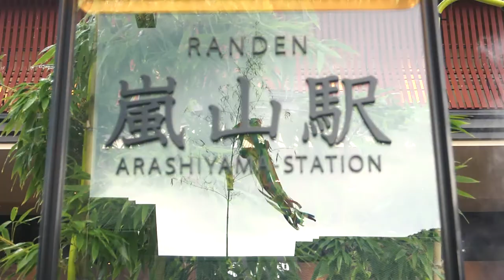嵐湯 PV (日本語）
風光明媚な景勝地でも人気の観光地、京都嵐山の渡月橋からたくさんの人でにぎわうメイン通りから一本筋道に入った閑静な路地にたたずむ嵐湯。

 静寂な空間が流れ、優雅なひと時をお過ごし頂けるよう、嵐湯では嵐山の優雅な雰囲気をゆっくりとご堪能頂きたいと思っております。

日本の四季折々の香りとともに足湯に浸かりながら、お抹茶などのお飲物を頂いた後は、竹を使った嵐湯オリジナルフットマッサージをゆったりとお楽しみ下さいませ。